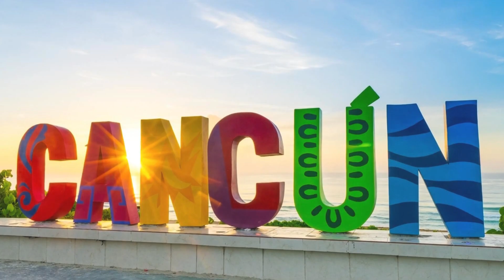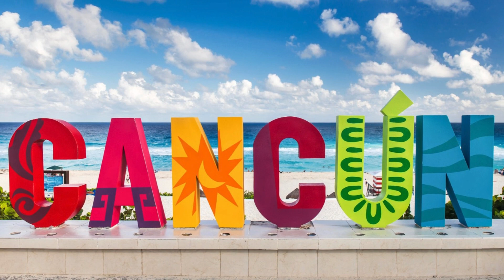The Real Cancun: Mayan History, Jungle Adventures, and Cultural Delights